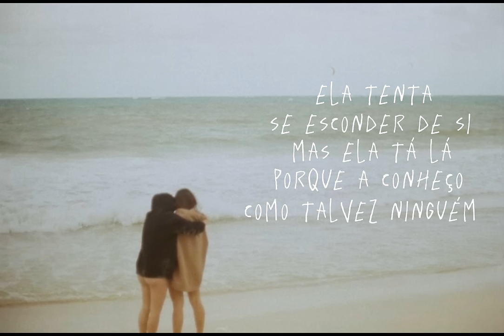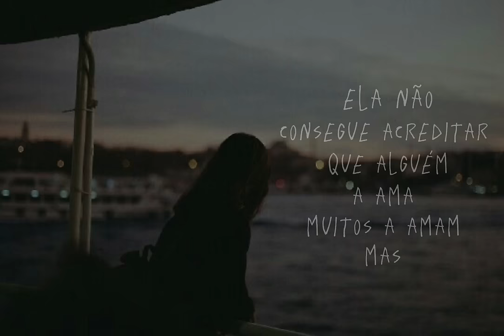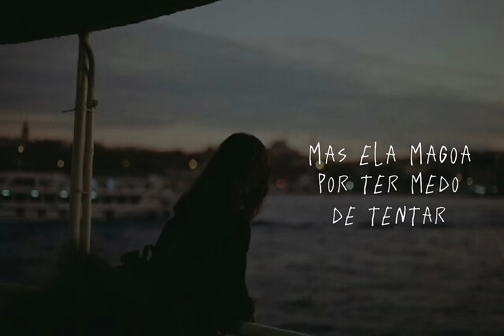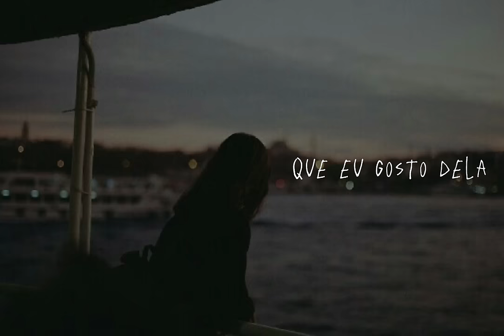eu gosto dela - jônatas belgrande